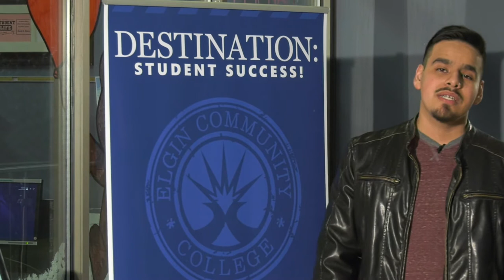First Lecture Master v2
Updated version to correct spelling error in the credits.